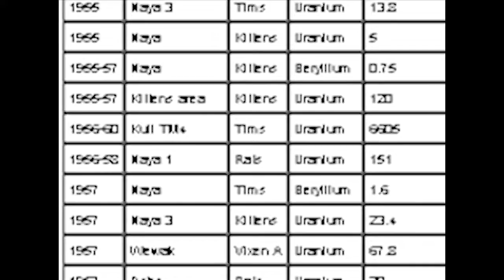Atomic Tests Australia Text